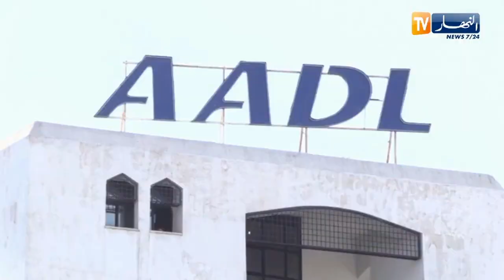وكالة عدل تطلق تطبيقا ذكيا لمتابعة المشاريع السكنية